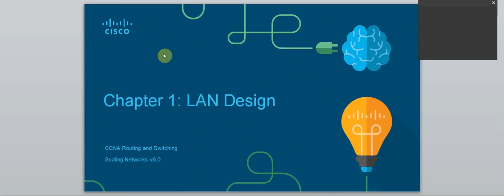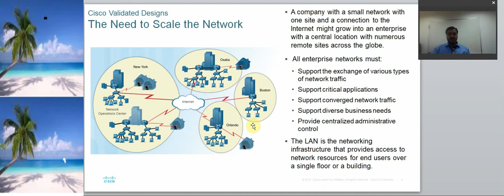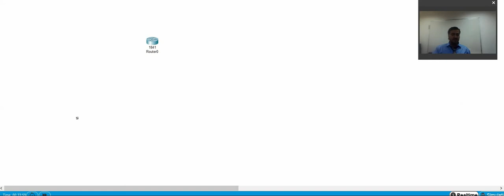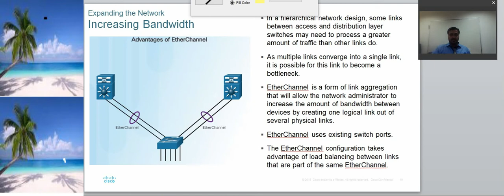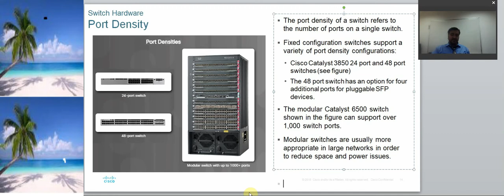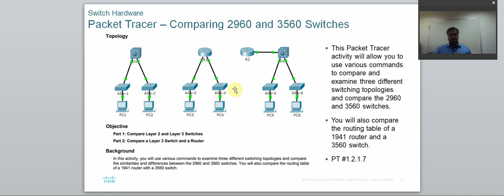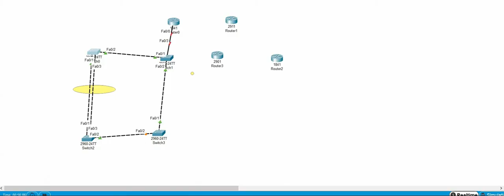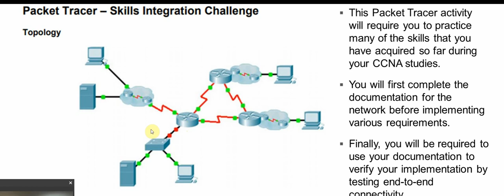LAN Designing Chapter 1 Scaling Network(V6)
In this video, i will explain Theoretical concept of LAN Designing  Scaling Network Chapter 1,
Objectives
Upon completion of this chapter, you will be able to answer the following questions:
 How is the hierarchical network used in
small business?
 What are the recommendations for designing a network that is scalable?
 What features in switch hardware are necessary to support small- to medium-sized business network requirements?
Implementing a Network Design (1.1)
Effective network design implementation requires a solid understanding of the current state of recommended network models and their ability to scale as the network
grows.
Hierarchical Network Design (1.1.1)
The hierarchical network model and the Cisco Enterprise Architecture are models to
consider when designing a network. This section reviews the importance of scalability and how these models can effectively address that need.
The Need to Scale the Network (1.1.1.1)
Businesses increasingly rely on their network infrastructure to provide mission-critical services. As businesses grow and evolve, they hire more employees, open
branch offices, and expand into global markets. These changes directly affect the requirements of a network. A large business environment with many users, locations,
and systems is referred to as an enterprise. The network that is used to support the
business enterprise is called an enterprise network.
the following steps occur as the network grows from a small company
to a global enterprise:
1. The company begins as a small, single-location company.
2. The company increases its number of employees.
3. The company grows to multiple locations in the same city.
4. The enterprise grows to multiple cities.
5. The enterprise hires teleworkers.
6. The enterprise expands to other countries (not all enterprises are international).
7. The enterprise centralizes network management in a Network Operations
Center (NOC).
An enterprise network must support the exchange of various types of network traffic, including data files, email, IP telephony, and video applications for multiple
business units. All enterprise networks must
Support critical applications
Support converged network traffic
Users expect enterprise networks, such as the example shown in Figure 1-2, to be up
99.999 percent of the time. Outages in the enterprise network prevent the business from performing normal activities, which can result in a loss of revenue, customers,
data, and opportunities.
Hierarchical Network Design (1.1.1.3)
To optimize bandwidth on an enterprise network, the network must be organized
so that traffic stays local and is not propagated unnecessarily onto other portions
of the network. Using the three-layer hierarchical design model helps organize the
network.
This model divides the network functionality into three distinct layers,
 Access layer
Distribution layer
Core layer
Failure Domains (1.1.1.5)
A well-designed network not only controls traffic but also limits the size of failure
domains. A failure domain is the area of a network that is impacted when a critical
device or network service experiences problems
Limiting the Size of Failure Domains
Because a failure at the core layer of a network can have a potentially large impact,
the network designer often concentrates on efforts to prevent failures. These efforts
can greatly increase the cost of implementing the network. In the hierarchical design
model, it is easiest and usually least expensive to control the size of a failure domain
in the distribution layer. In the distribution layer, network errors can be contained
to a smaller area, thus affecting fewer users. When using Layer 3 devices at the distribution layer, every router functions as a gateway for a limited number of access
layer users